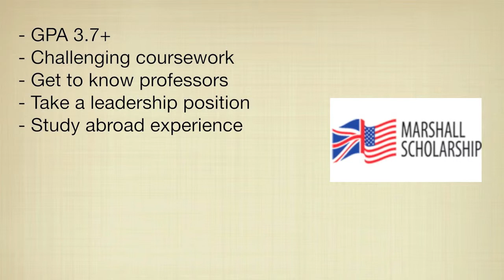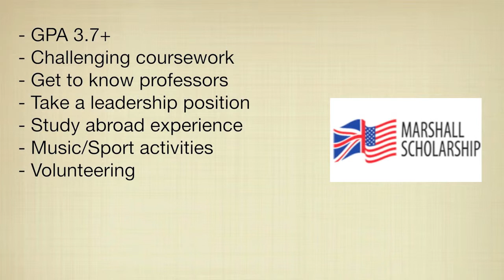Marshall Scholarship Overview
Marshall Scholar, Josie Chambers shares her experience in applying for the scholarship.